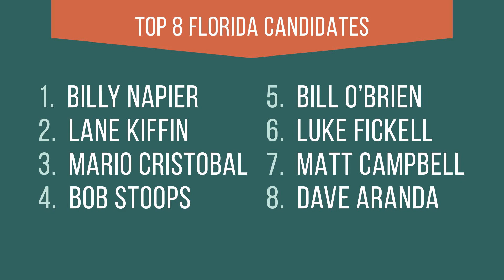Best Florida Head Coaching Candidates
Florida fired Dan Mullen as their head football coach after a disastrous 2021 season. In this episode, the College Football Bros draft the best realistic candidates to replace him. Watch to find out where they draft Billy Napier, Bob Stoops, Bill O'Brien, Mario Cristobal, Lane Kiffin, Matt Campbell, Luke Fickell, and Dave Aranda.

Follow the College Football Bros on social media!